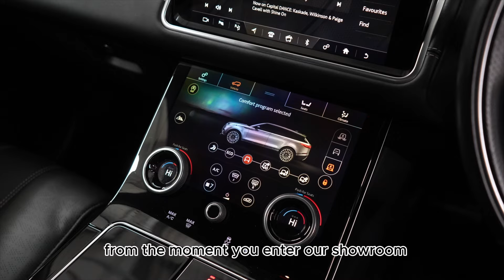Range Rover Velar